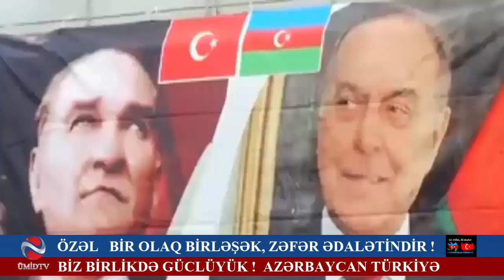MÜBARİZ MƏNSİMOVA QARŞI İRƏLİ SÜRÜLƏN İTTİHAMLARI QƏBUL ETMİRİK !